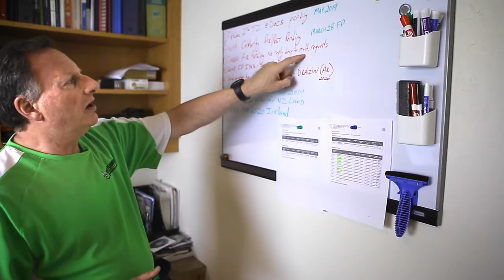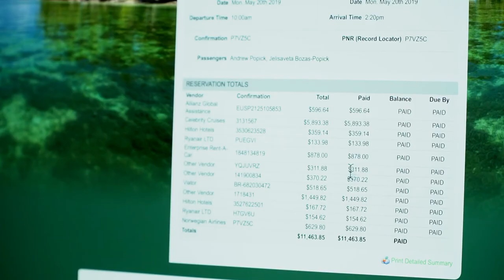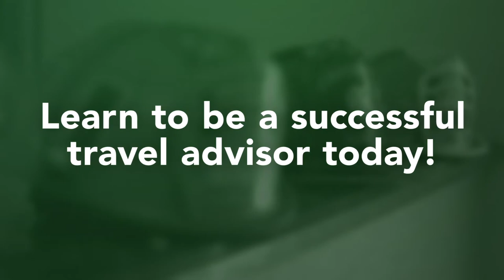A Day In The Life of A Cruise Planners Travel Advisor – Andy Popick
Andy Popick is a successful travel franchise owner at Cruise Planners. In this video, Andy shares some helpful advice for new Cruise Planners franchise owners, including how to grow your client base through your personal network and why patience is key.

Being personable, approachable, and having a passion for travel is all you really need to be successful in selling travel as a travel franchise owner. While selling may not be the most comfortable in the beginning, it should become more natural with education and experience.

Learn what to expect and how easy it is for those passionate about travel. As you learn more and educate yourself everything comes together. The business development coaches are always there to help while starting and running your business. Time management and communication is an important aspect to the success of your franchise.